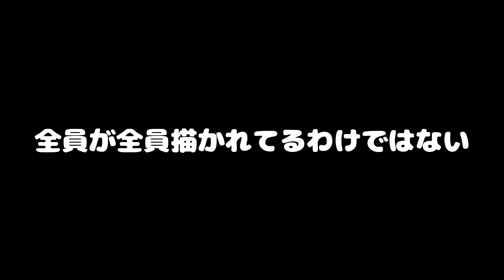【リゼロ】6章までアニメ化する!? 実は記念イラストが重要!? ボリュームが過去一凄いことになる3期がヤバい！【Re:ゼロから始める異世界生活】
これで仕事がんばれるぞ

アニメについて色々と語ってます！
まとめ動画や解説動画を中心に投稿。
YouTubeとは別でお仕事をしてますので
投稿頻度は割と低めです。

《引用》
🎵素晴らしい音楽🎵

~お借りしたイラスト~

みかみ様
pixiv@7630551